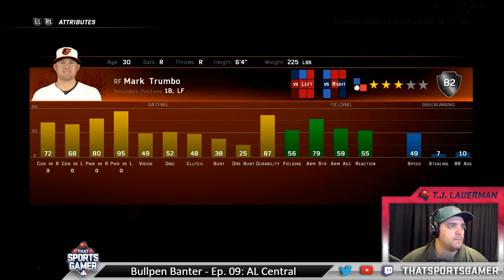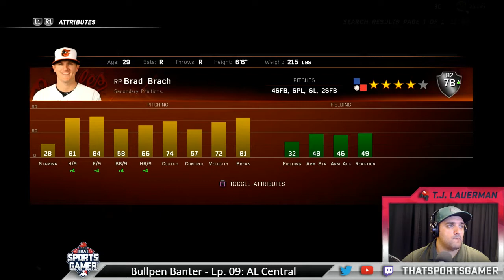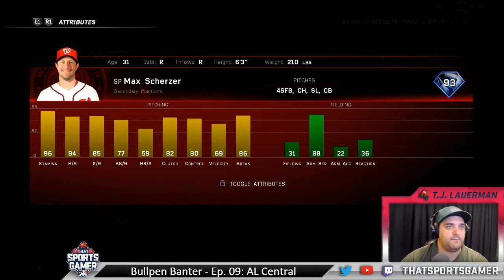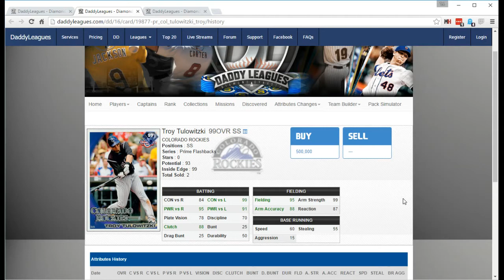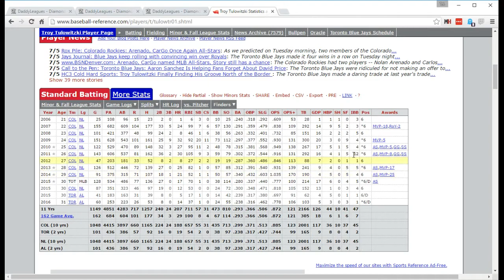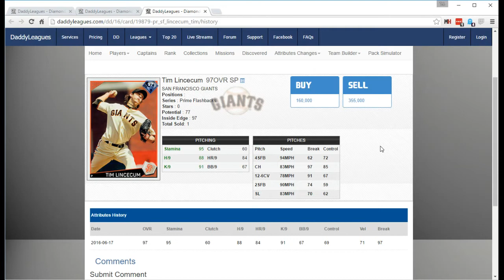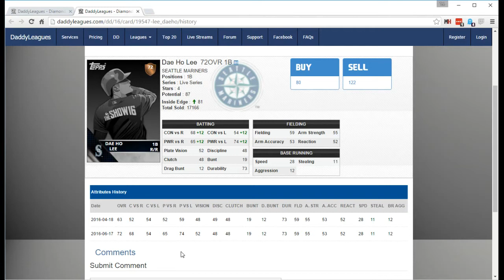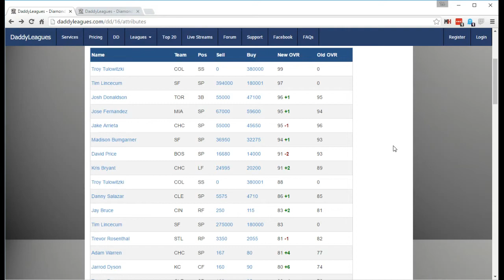Bullpen Banter - Ep 09: All-Star Selections and Snubs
On this episode of Bullpen Banter we are, once again, joined by FanGraphs.com writer, Paul Sporer. We discussed the players named to this year's All Star teams and the 7/1/16 roster update.

In the Game of the Week, I played against Paul's Diamond Dynasty team in a thriller you've just got to watch.

Bullpen Banter is a weekly show hosted by myself (ThatSportsGamer) and Chris (Millennium) dedicated to MLB The Show 16. We'll give you tips, strategies and team breakdowns, to help you be the best MLB player you can be. Watch the show live on Mondays at 10pm ET